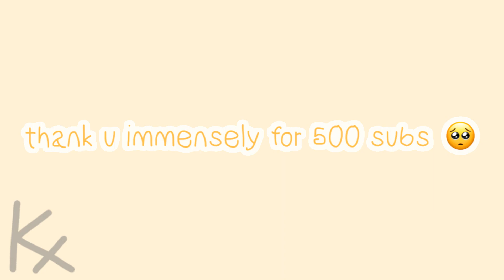She’s homeless animation meme | IM BACK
Wowie I’m back!! Took me long enough lmao. Don’t expect my motivation to go BOOM after this. This is the product of several months of building up motivation. I still hope to make more animation memes soon though :P
Cmon I hope this gets at least 100 views!!

Characters used: Pollen, tbh creature Pollen

Program used: FlipaClip

Time taken: 3 hours

A little more info (if you actually care)
The reason I’ve been gone for so long is because of a HUGE friendship issue that drained my mental health and motivation, but I’m getting better, thanks to my online friends! You may notice how much my style has changed. I still drew during the time I was gone, Sr Pelo and Foxi Boxi influenced my style quite a bit. Also I think it’ll take a while to regain my tweening/animating skills. Pollen will probably be my main sona from now on :P